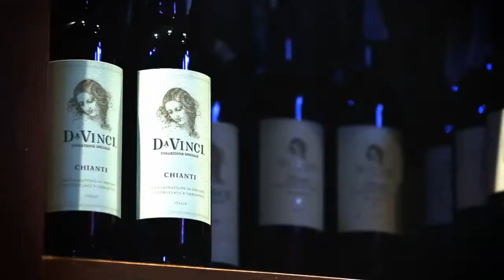Ma'am Life Season2: คุณชาติชาย แห่งโฆษะกรุ๊ป 2/3